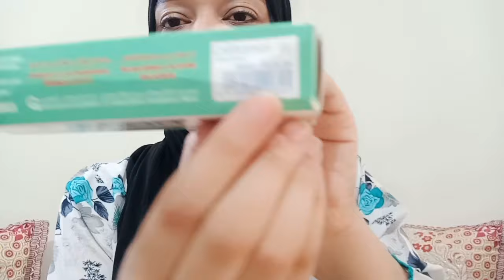غبرت عليكم ،ماشي لخاطري 😕 ب 10 دراهم تهناي من البقع الداكنة و سواد البشرة و العنق ....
سلام البنات و حتا الولاد
متنساوش تزوروني ف الانستجرام : miss fedoua
 وحتا فايسبوك : mell fadoua